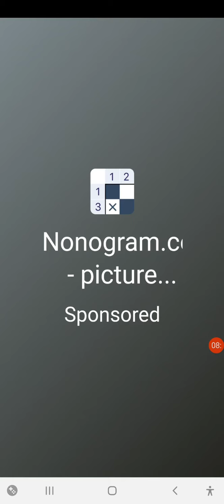Dropdom on Google playstore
very bogus joining blocks following that joining pictures